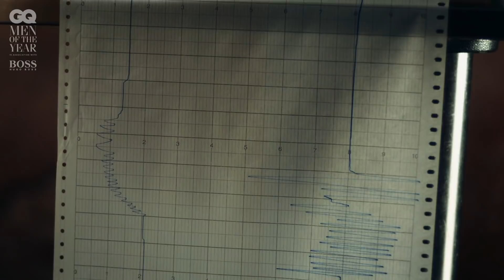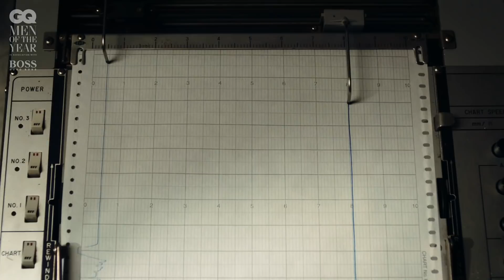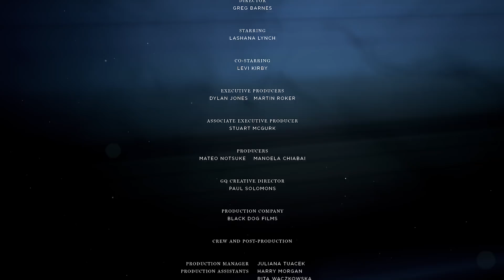Lashana Lynch takes our No Time to Lie test | GQ Men Of The Year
Taking on a one billion-dollar franchise might seem daunting for an up-and-coming actor, but for Lashana Lynch two still isn’t enough.
We put the first female 007 and No Time To Die star to the test with our lie detector and asked all the hard-hitting questions fans really want to know: from her ability to keep secrets to who is next to take on the James Bond name...

Lashana Lynch is our 2020 Hugo Boss Breakthrough Actress Of The Year.

Credits
DIRECTOR: GREG BARNES
STARRING: LASHANA LYNCH and LEVI KIRBY

PRODUCTION COMPANY: BLACK DOG FILMS

PRODUCER: MANOELA CHIABAI
PRODUCER: MATEO NOTSUKE
PRODUCTION MANAGER : JULIANA TUACEK
PRODUCTION ASSISTANT: HARRY MORGAN
PRODUCTION ASSISTANT: RITA WACZKOWSKA
PRODUCTION ASSISTANT: KIERAN BRETT
PHOTOGRAPHY DIRECTOR: ROBIN KEY

DIRECTOR OF PHOTOGRAPHY: OLAN COLLARDY
1 AC: MILO BROWN
2AC: AUSTIN PHILIPS
GAFFER: ALASTAIR BURY
SPARK: SAM BAKER
SOUND RECORDIST: GÉRARD ABEILLE

FASHION DIRECTOR: LUKE DAY
STYLIST ASSISTANT: ANGELO MITAKOS
HAIR AND MAKEUP: EARL SIMMS
HAIR AND MAKEUP ASSISTANT: RACHEL SHEPARD
MANICURIST: ROBBIE TOMKINS

EDITOR: GREG BARNES
COLOUR: TAG COLLECTIVE ARTS
COLOUR GRADER: JONNY TULLY
POST PRODUCER: HANNAH WHITEHALL
MUSIC COMPOSER: TOMMY EVANS
SOUND MIXER: LIAM CONWELL
GRAPHICS DESIGNER: GREG BARNES

LEGAL AFFAIRS: FLORENCE EDWARDS
LEGAL AFFAIRS : GEORGE CHESTERTON
CLEARANCE SUPERVISOR: CARA HARDING
SOCIAL MEDIA PRODUCER: KIERAN BRETT AND ALEXANDRA DAWSON

THANKS TO:
LOFT STUDIOS
ONE STOP FILMS
GREENLIGHTING CASTING
LUX ARTISTS